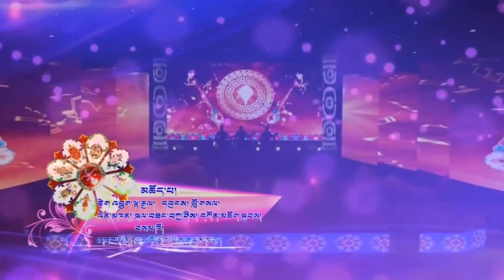New Tibetan song 2021 by kalsang Tashi, konchok kyap samko སྐལ་བཟང་བཀྲ་ཤིས།དཀོན་མཆོག་སྐྱབས་དང་བསམ་ཁོ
མཆོད་པ
ཚིག་་་་་་་་་་་་་་་་་འཔྲུག་ལྷ་རྒྱལ
དབྱངས་་་་་་་་་་་བློ་གསལ
ལེན་མཁན་་་་་་་སྐལ་བཟང་བཀྲ་ཤིས།
               དཀོན་མཆོག་སྐྱབས།
               བསམ་ཁོ།